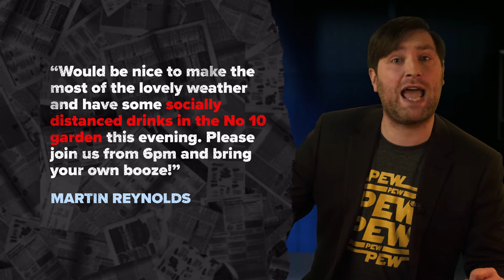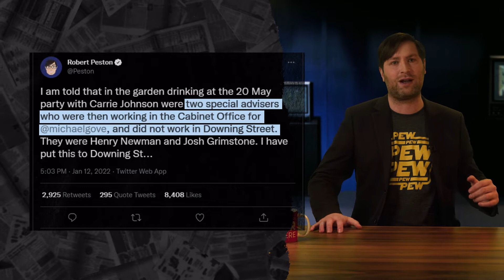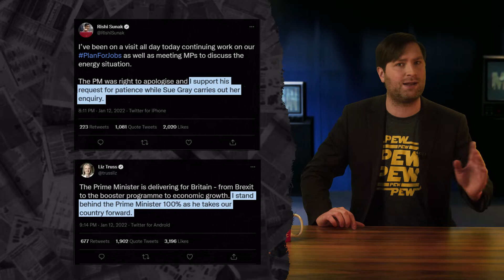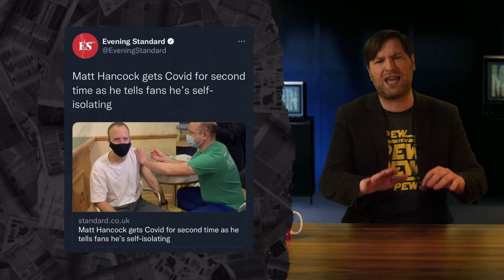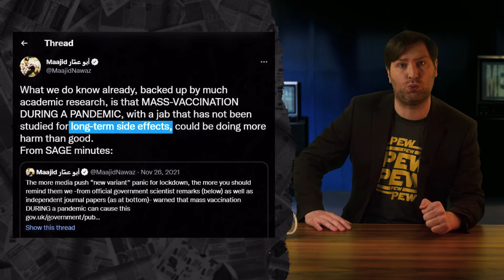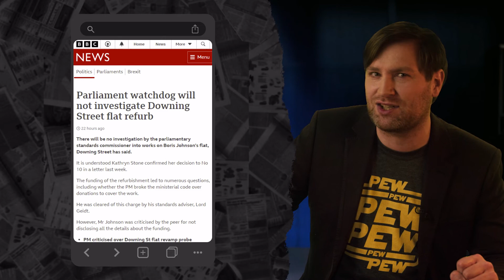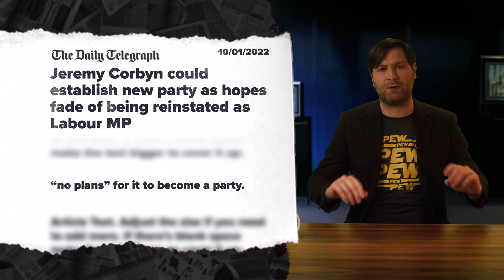Partygate: Apologies, admissions, acrimony... but Boris is still PM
Just when we thought things couldn't get worse for Boris Johnson, more revelations sweep through the media. And there could be more to come!

And, just why won't Jeremy Corbyn go away?

 This and much more in MainScream Media - watching the mainstream news so you don't have to!

BRING YOUR OWN BALLS-UP - 00:00:13

TRIAL BY MEDIA - 00:15:24

JOBS FOR THE BOYS - 00:18:01

CRISIS, WHAT CRISIS? - 00:20:10

FLATGATED - 00:24:51

PARTY ON, JEZZA - 00:28:30

SCREAM OF THE WEEK - 00:30:58